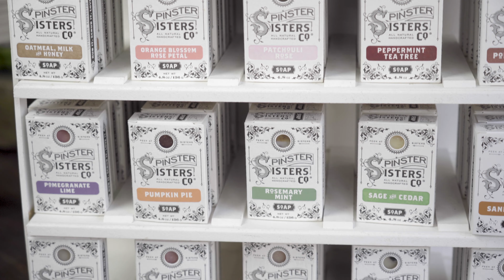Spinster Sisters Co. Brand Video - 4K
Spinster Sisters Co. is a family owned and operated business that is proud to provide high quality natural face and skin care products made with only the finest ingredients. We are consciously choosing to do better. Better for people. Better for the planet.